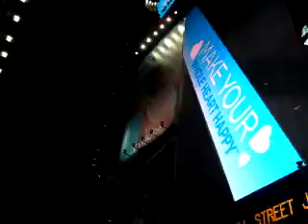Times Square at night